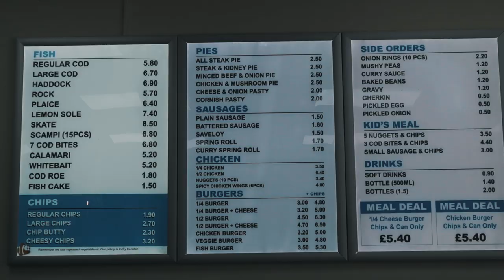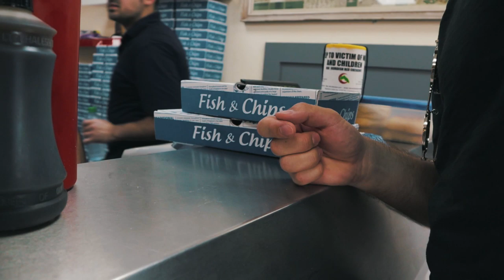German & American Try Fish & Chips in London, England!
We try the famous FISH & CHIPS in London, England, Technically, Richmond still counts as London and we decided to check out a local fish and chips spot near us. We tried both the haddock and cod along with some yummy sides. Nothing better than an afternoon by the Thames with some fried fish!